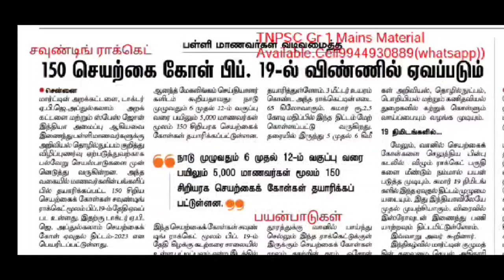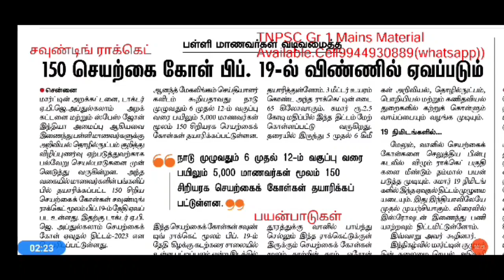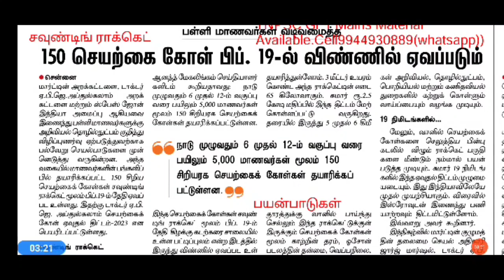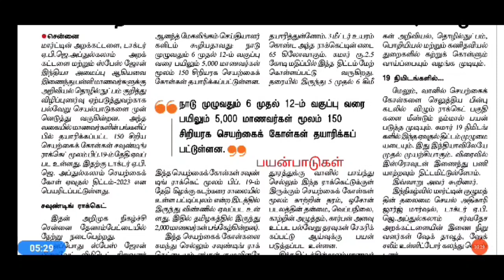TNPSC Group 1 Mains 2023&2024|Science & Technology| சவுண்டிங் ராக்கெட் | Study material, Test Batc